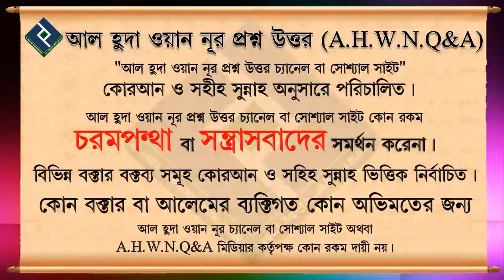সন্তানদের কি ভাবে ইলমে দ্বীনের শিক্ষা দিব... শায়খ বশির বিন আব্দুল্লাহ